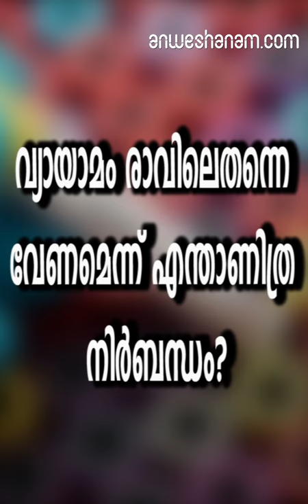വ്യായാമം രാവിലെതന്നെ വേണമെന്ന് എന്താണിത്ര നിര്‍ബന്ധം?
ശാരീരിക ക്ഷമതയും പൂർണ്ണാരോഗ്യവും വച്ചുപുലർത്താനായി ചെയ്യുന്ന കായികാഭ്യാസങ്ങളാണ് വ്യായാമം. കായികരംഗത്തെ മികവിനായി, പേശികൾ ബലപ്പെടുത്തുന്നതിനായി, ശരീരഭാരം കൂട്ടുകയോ കുറക്കുകയൊ ചെയ്യുന്നതിനായി, മാനസികോല്ലാസത്തിനായി എന്നിങ്ങനെ പല ലക്ഷ്യങ്ങൾക്കായി വ്യായാമം ചെയ്യുന്നവരുണ്ട്.

പതിവായി വ്യായാമം ചെയ്യുന്നത് രോഗപ്രതിരോധ വ്യവസ്ഥയുടെ ശക്തി വർദ്ധിപ്പിക്കുന്ന  തിനും

ഹൃദ്രോഗം ഹൃദയ ധമനീ രോഗം, പ്രമേഹം, പൊണ്ണത്തടി തുടങ്ങിയ രോഗങ്ങളിൽ നിന്നു പോലും രക്ഷനേടുന്നതിനും അവയെ പ്രതിരോധിക്കുന്നതിനും സഹായിക്കുന്നു. ഇത് മാനസികാരോഗ്യം വർദ്ധിപ്പിക്കുന്നതിനോടൊപ്പം സന്തോഷവാനായിരിക്കാനും സഹായിക്കുന്നു. ഒപ്പം തന്നെ ശരീരികക്ഷമത പ്രധാനം ചെയ്യുകയും കാര്യങ്ങളെ നല്ല രീതിയിൽ നോക്കിക്കാണുവാനും സഹായിക്കുന്നു

സമയമില്ലാത്തതിനാല്‍ വ്യായാമം ചെയ്യാറില്ലെന്ന് പറയുന്നവര്‍ക്കൊരു സന്തോഷവാര്‍ത്ത. രാവിലെ വ്യായാമം ചെയ്യാനാവാത്തവര്‍ വൈകുന്നേരം ശീലമാക്കിക്കോളൂ. വൈകുന്നേരങ്ങളിലെ വ്യായാമവും നല്ലതാണെന്നാണ് എക്‌സ്പെരിമെന്റല്‍ ഫിസിയോളജി ജേണലില്‍ പ്രസിദ്ധീകരിച്ച പഠനത്തില്‍ പറയുന്നത്വൈകുന്നേരങ്ങളില്‍ 30 മിനിറ്റോളം വ്യായാമം ചെയ്യുന്നത് നല്ല ഉറക്കം ലഭിക്കാന്‍ സഹായിക്കും. അമിതമായി വിശപ്പുതോന്നുന്ന അവസ്ഥ കുറയ്ക്കുകയുംചെയ്യും.

വ്യായാമം വൈകുന്നേരങ്ങളിലും ശീലമാക്കാമെന്നാണ്  പഠനങ്ങള്‍ തെളിയിക്കുന്നത്

ഓസ്ട്രേലിയയിലെ ചാള്‍സ് സ്റ്റര്‍ട്ട് യൂണിവേഴ്സിറ്റിയിലെ ഗവേഷകരാണ് ആളുകളില്‍ പരീക്ഷണം നടത്തിയത്.രാവിലെ, ഉച്ച, വൈകുന്നേരം എന്നിങ്ങനെ മൂന്ന് സമയക്രമങ്ങളില്‍ ഇവരെ വ്യായാമം ചെയ്യിച്ചു. വൈകുന്നേരങ്ങളില്‍ വ്യായാമം ചെയ്തവരില്‍ ഉറക്കത്തിന് യാതൊരുവിധ പ്രശ്‌നങ്ങളും ഉണ്ടായില്ല. വിശപ്പിനെ ഉത്തേജിപ്പിക്കുന്ന ഹോര്‍മോണായ ഗ്രെലിന്റെ കുറവ് ഇവരില്‍ കണ്ടെത്തുകയുംചെയ്തു. വ്യായാമം വൈകുന്നേരങ്ങളിലും ശീലമാക്കാമെന്നാണ് ഈ പഠനങ്ങള്‍ തെളിയിക്കുന്നത്

വിവിധ ആരോഗ്യപ്രശ്‌നങ്ങള്‍ പരിഹരിക്കാനാണ് പൊതുവേ നമ്മള്‍ വ്യായാമം ചെയ്യുന്നത്.

 എന്നാല്‍ വ്യായാമവും അമിതമായാല്‍ അപകടമാണെന്നാണ് വിദഗ്ധര്‍ പറയുന്നത്. മിതമായ രീതിയിലുള്ള വ്യായാമം ശരീരത്തെ അസുഖങ്ങളില്‍ നിന്ന് കാത്തുസൂക്ഷിക്കുമ്പോള്‍ അമിതമായ വ്യായാമം മാനസിക സമ്മര്‍ദ്ദവും നിരാശയും സൃഷ്ടിക്കുമെന്നാണ് കണ്ടെത്തല്‍.ഓക്‌സ്‌ഫോര്‍ഡ് യൂണിവേഴ്‌സിറ്റിയും യേല്‍ യൂണിവേഴ്‌സിറ്റിയുമാണ് ഈ വിഷയത്തില്‍ പഠനം നടത്തിയത്. 1.2 മില്ല്യണ്‍ ആളുകളെയാണ് ഇതിനായി പഠനസംഘം നിരീക്ഷിച്ചത്.

നുഷ്യനെ മുന്നോട്ട് നയിക്കുന്നതിൽ ഏറെ പ്രധാനപ്പെട്ട ഒന്നാണ് തലച്ചോറ്.

വ്യായാമം ചെയ്യുമ്പോള്‍ തലച്ചോറിലെ ആന്‍റീരിയര്‍ സിംഗുലേറ്റ് എന്ന ഭാഗത്തേക്കുള്ള രക്തയോട്ടം വര്‍ധിക്കുന്നു. ഈ ഭാഗമാണ് പ്രായം ചെന്നവരില്‍ കോഗ്നിഷന്‍ ഉറപ്പുവരുത്തുന്നത്. കൂടാതെ, ക്രമമായി വ്യായാമം ചെയ്യുന്നവരില്‍ ഓര്‍മ്മയ്ക്ക് ആധാരമായ ഹിപ്പോ കാമ്പസ്എന്ന ഭാഗത്തും രക്തയോട്ടം ഗണ്യമായി വര്‍ദ്ധിക്കുന്നു. വാര്‍ദ്ധക്യത്തിലുണ്ടാകുന്ന മറവിയെ ബാധിക്കുന്ന അല്‍ഷിമേഴ്സ്(Alzhimers) പോലുള്ള രോഗങ്ങള്‍ ഓര്‍മ്മയ്ക്കാധാരമായ ഹിപ്പോ കാമ്പസിലെ രക്തലഭ്യതയുടെ കുറവ് മൂലം ഉണ്ടാകുന്നതാണ്. ഈ ഭാഗത്തുള്ള രക്തയോട്ടം വര്‍ധിപ്പിക്കുന്ന വ്യായാമങ്ങള്‍ മേല്‍പ്പറഞ്ഞ രോഗങ്ങളെ തടുക്കാന്‍ ഒരുപരിധിവരെ സഹായകമായ ഔഷധമാണ്.

മിതമായ വ്യായാമം മാത്രം ചെയ്യുന്നവരില്‍ മികച്ച മാറ്റങ്ങളാണ് കണ്ടെത്തിയത

ഇതില്‍ ആഴ്ചയില്‍ അഞ്ച് ദിവസത്തിലധികമോ, ദിവസത്തില്‍ മൂന്ന് മണിക്കൂറിലധികമോ വ്യായാമം ചെയ്യുന്നവരില്‍ മാനസിക സമ്മര്‍ദ്ദം കണ്ടെത്തിയെന്നാണ് ഇവര്‍ പറയുന്നത്.മിതമായ വ്യായാമം മാത്രം ചെയ്യുന്നവരില്‍ മികച്ച മാറ്റങ്ങളാണ് കണ്ടെത്തിയതും.